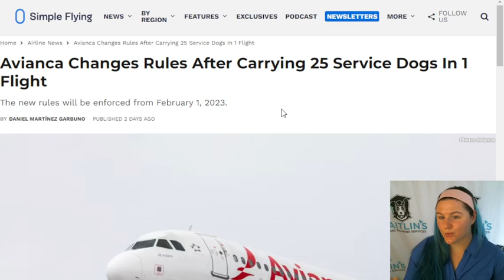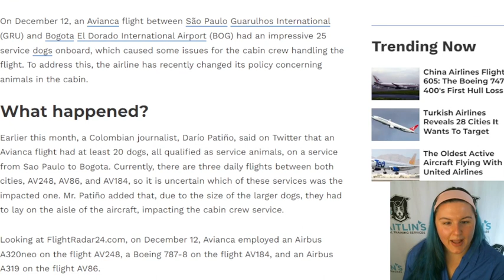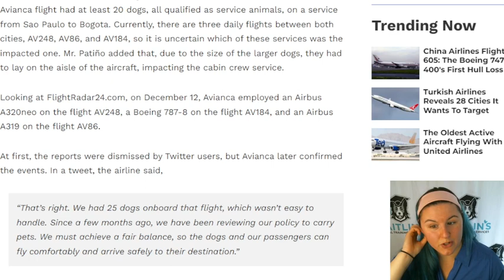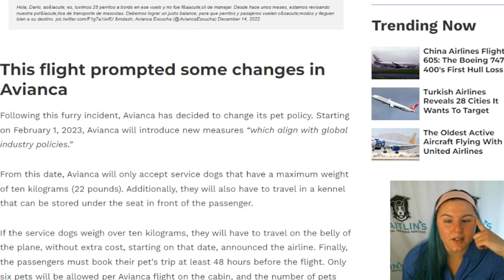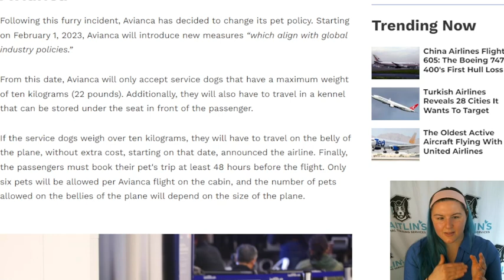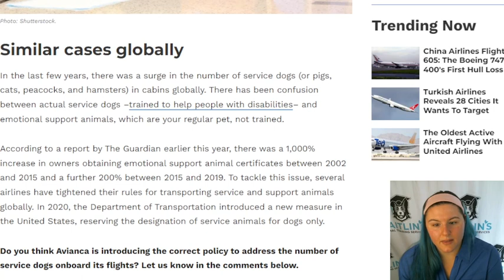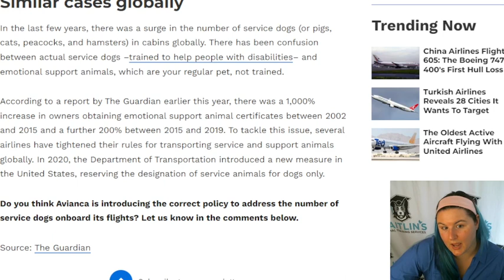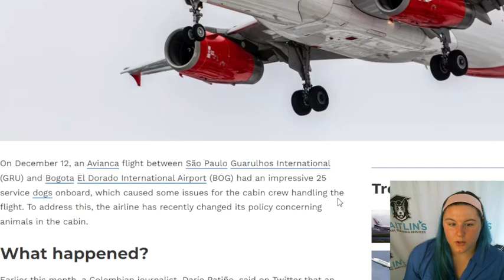25 Service Dogs Onboard Columbian Flight